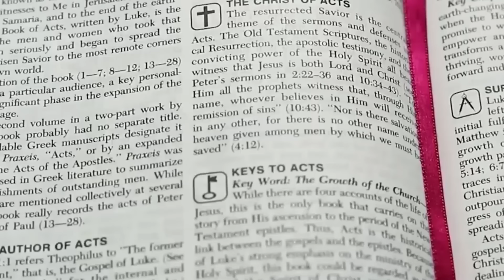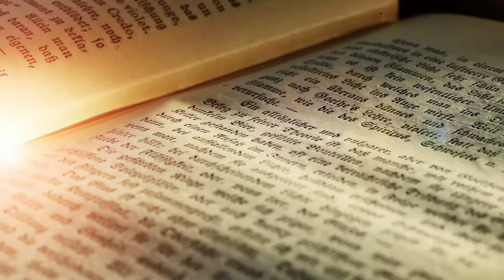Esto pasa cuando te BURL4S de Dios... (NIÑ4S NO SOPORTAN)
Basto mencionar a Jesús para que estas pequeñas reaccionarán asi.
ELLAS no soportan oir de Jesús y hacen Esto...